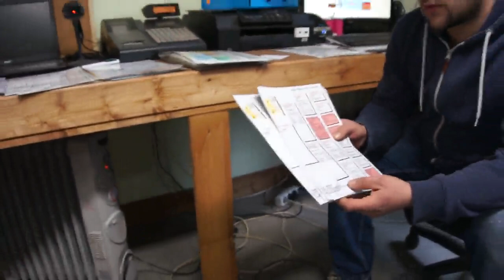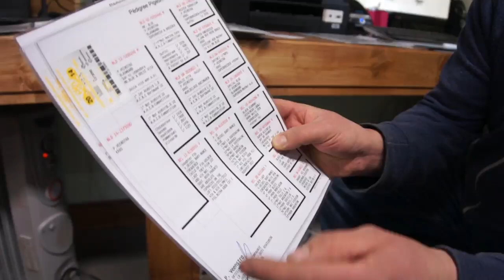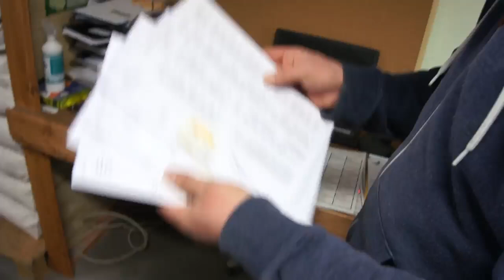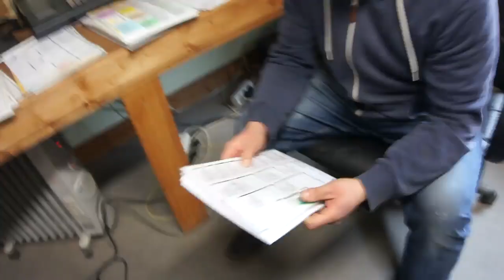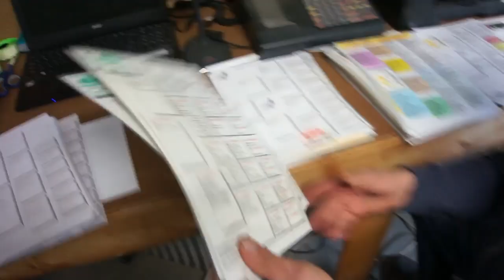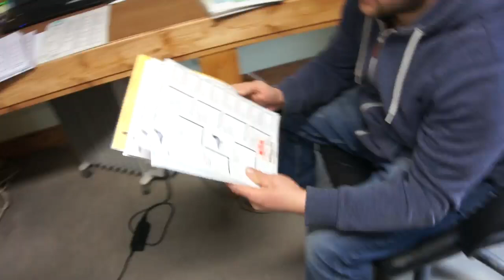Paweł Sławek & Krzysztof Sobolewski - "gołębie odrzutowe" - hodowla - 06.02.2015r.